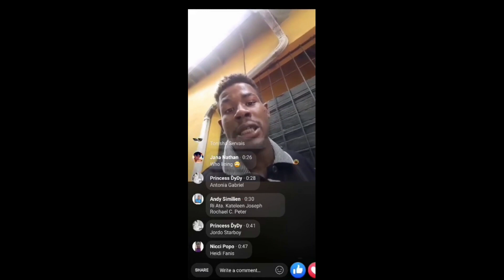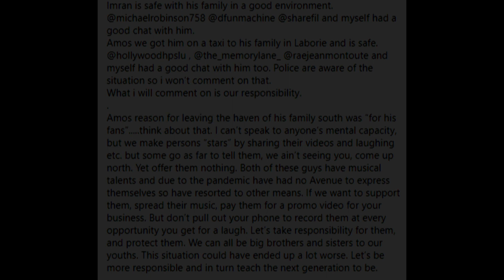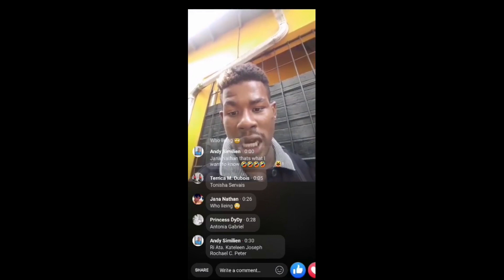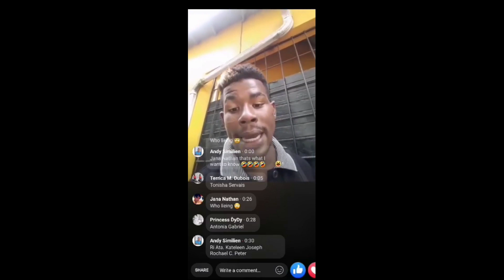KRIPPLE - SHOPATAT, G@Y drama UPDATE .. Rescue has been made. MussBuss tv 2021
It was alleged that a certain individual was going the other end with the 2 artiste by using their  DISABILTY to his ADVANTAGE , Hear MUSSBUSS TV'S take and the HAPPY ending to a terrible situation.